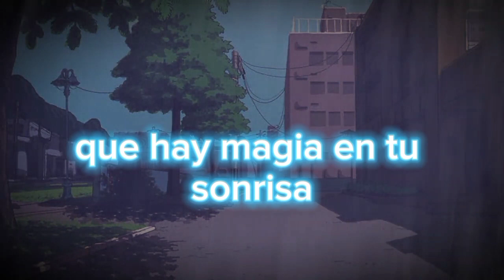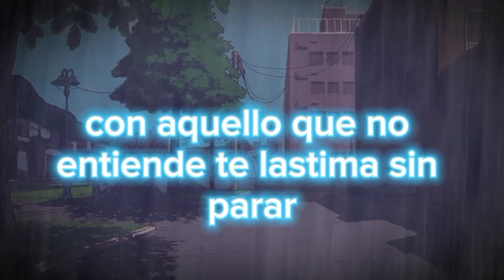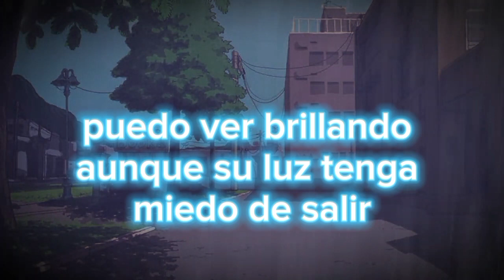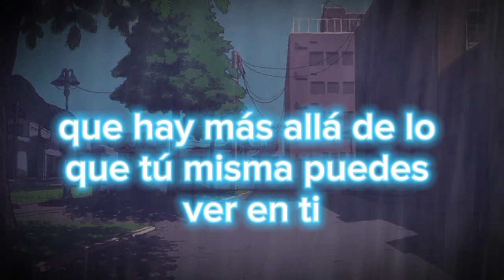Lo que mis ojos ven en ti - Light-Jhoan Scott (Inédita)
espero les guste esta canción que escribí para ustedes!

voz: @light-jhoanscott
mix: yo
instrumental: @jaxzmusicve